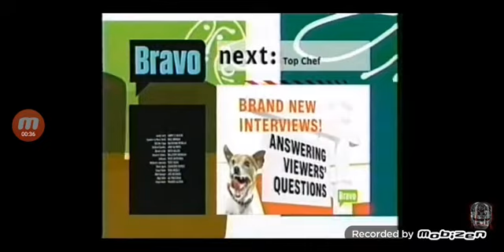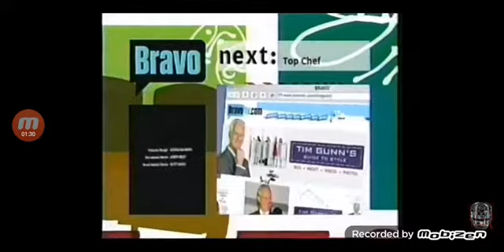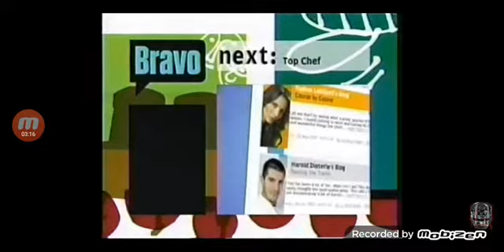Bravo TV Promo (2007)